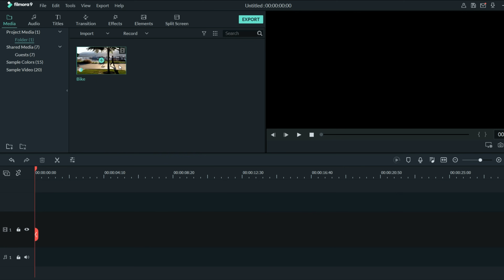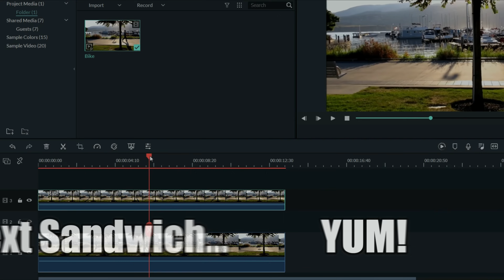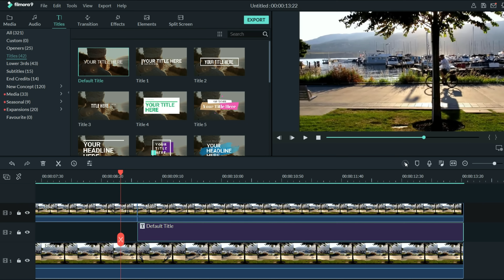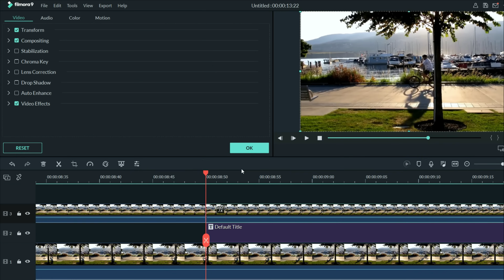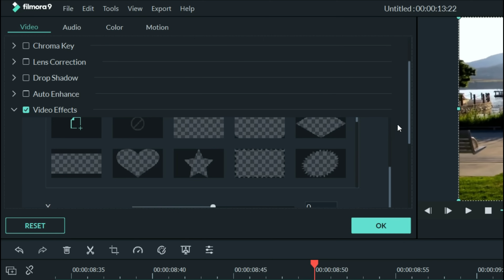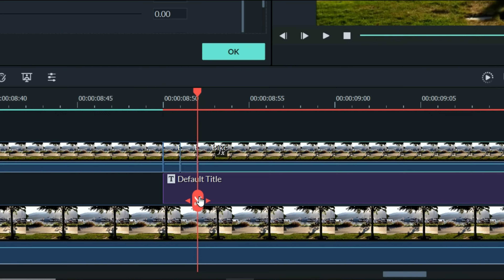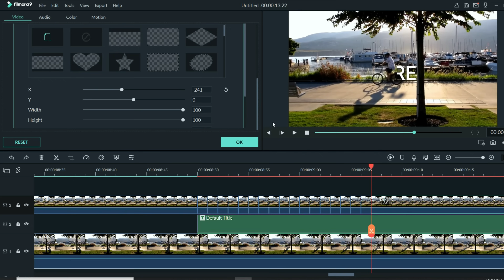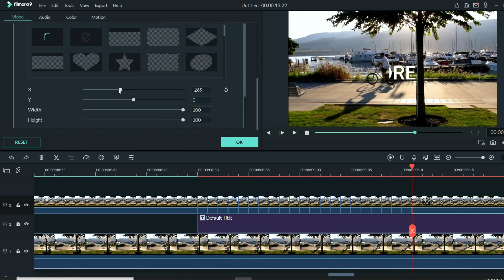Text Reveal | Filmora 9.3 Tutorial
Have you ever tried to create a text reveal in Filmora? You may have thought it can't be done! But in today's Filmora 9.3 tutorial, I'll show you how to pull of the text reveal effect that I bet you thought only the expensive video editing software could do!